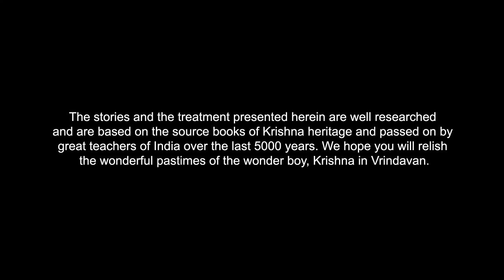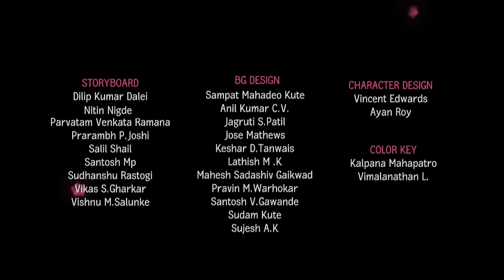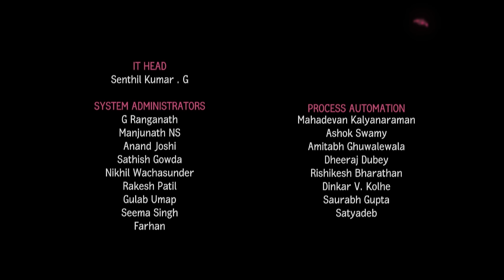Little Krishna: Episode 11 The Mystery of the Vanishing Sheep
Krishna and His friends are playing the game ‘Robber and Police’ in the pastures of Vrindavan. Each of them plays a different role. Subala plays the thief, Sridham - the shepherd and Krishna and Balaram – the police. Other cowherd boys play the role of sheep. Subala hides behind the bushes, eagerly waiting for a chance to steal the ‘sheep’. But as he tries to trap them, he finds that the ‘sheep’ are being led by a mysterious boy who has suddenly appeared on the scene.
Who is this mysterious boy? Are Krishna’s friends in danger? Will they be rescued?

Little Krishna is a world-class animation series conceived by the devotees of ISKCON Bangalore. The 13-episode children’s classic has been co-created by India Heritage Foundation and BIG Animation.
This epic project celebrating Krishna’s childhood pastimes in Vrindavan is dedicated to His Divine Grace A.C. Bhaktivedanta Swami Prabhupada, the Founder-Acharya of International Society for Krishna Consciousness (ISKCON).